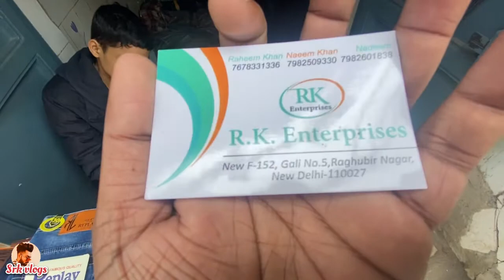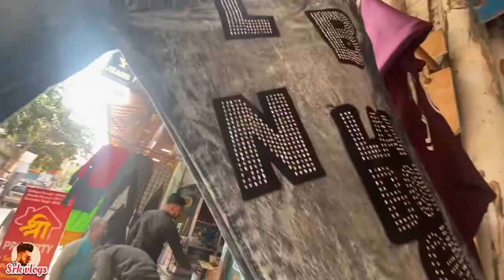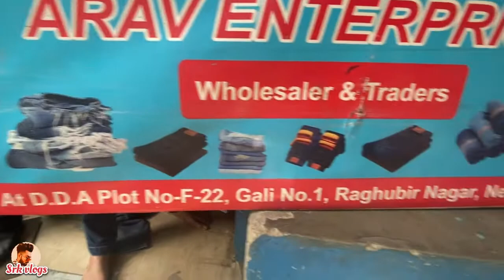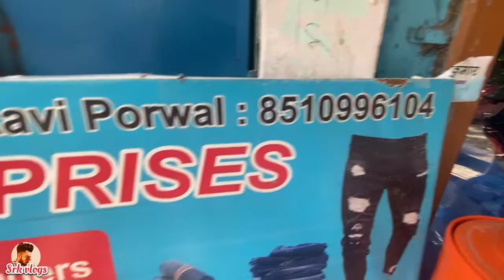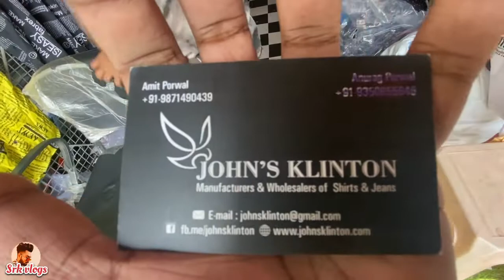Raghubir Nagar jeans market | latest collection update | srk vlogs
Hello guys

I'm back again with another new interesting video about Raghubir Nagar jeans market delhi ……

raghubir nagar jeans market, raghubir nagar jeans market delhi, raghubir nagar jeans market wholesale, raghubir nagar jeans market new video

I N S T A G R A M  ➤@saifi_x07

_______________ ____Disclaimer__________________

______________ _____WARNING__________________

THIS VIDEO IS MADE ONLY FOR PURPOSE OF MARKET KNOWLEDGE YOUTUBE AND SRK VLOGS ARE NOT PROMOTING OR DEFAMING ANY BRAND IN ANY WAY. WE ARE NOT RESPONSIBLE FOR ANY PROFIT OR LOSS IN ANY CONDITION. PLEASE CHECK BEFORE BUYING GOODS ONLY YOU ARE RESPONSIBLE FOR YOUR PURCHASE.